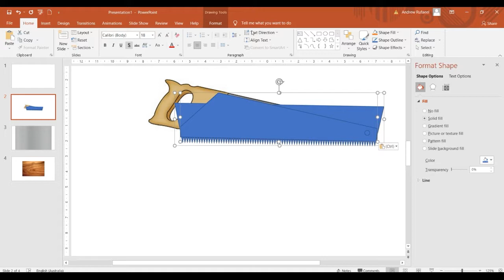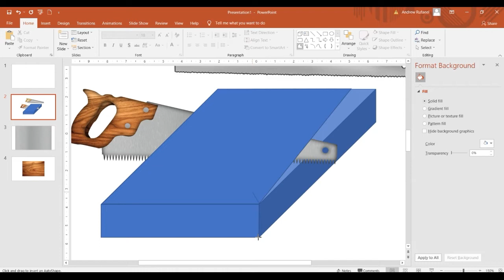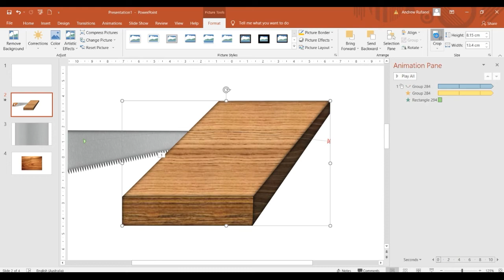A Saw Cutting Wood [20 mins to animate]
I started using PowerPoint to give presentations when I was in year 10 in 2006. Since then my PowerPoint game has improved dramatically each and every year as I learned new techniques and when PowerPoint releases new features.

As a teacher, I rely on powerpoints to make my lessons more visually accessible to students and I often get two questions, how I made the animation and how long it took me.

Thankfully I enjoy using PowerPoint immensely, so please enjoy this time-lapse of me animating a saw cutting wood. This particular PowerPoint animation took me 20 minutes to complete.